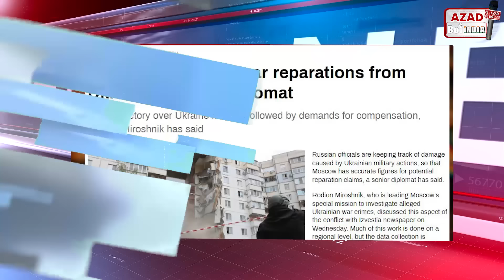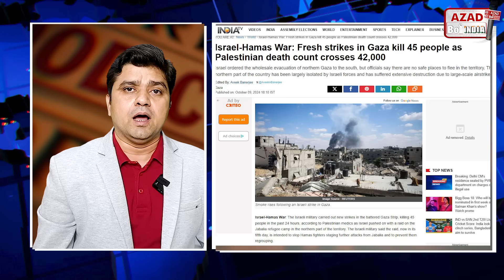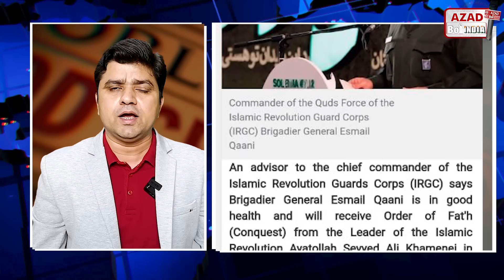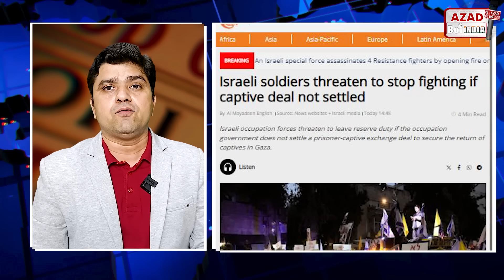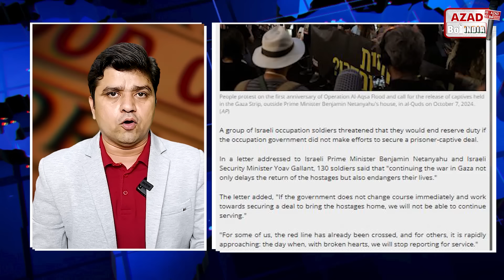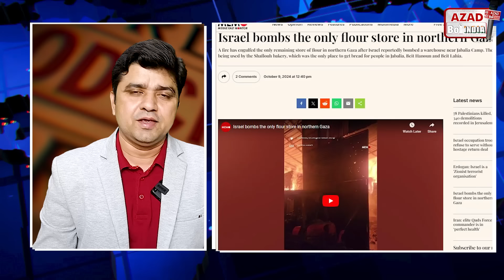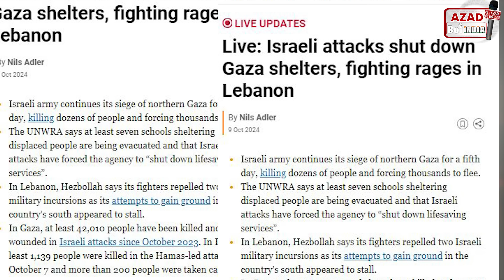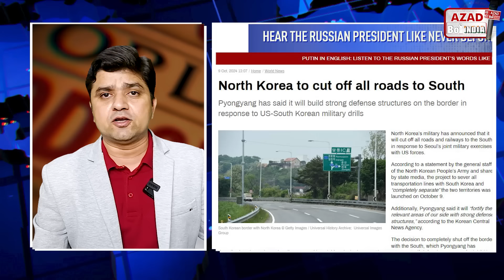Duniya Bhar ki Khabrein | Gaza Israel Iran Yemen Lebanon News Hindi | Azad Bol India |Adil Khan Azad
9 OCTOBER WORLD NEWS
For Buisness Regarding Queries kindly contact on

be infringing.